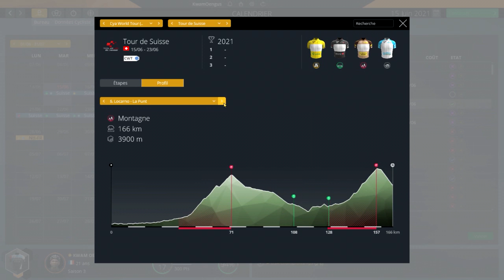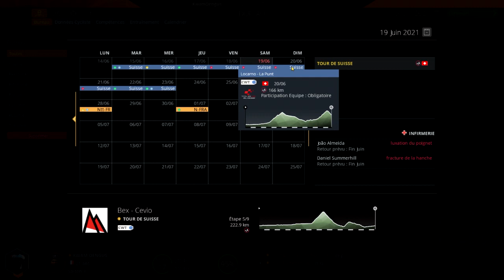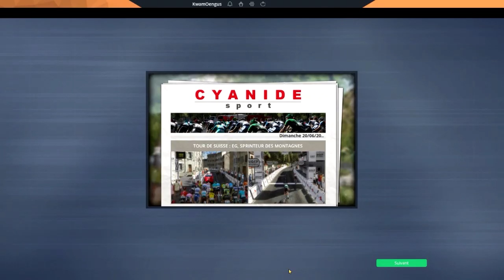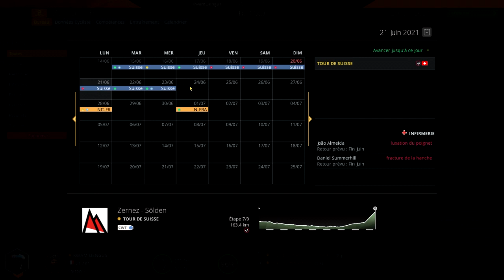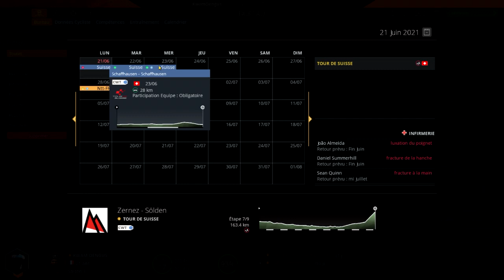Pro Cycling Manager 2019 | Pro Cyclist | S3 E13 | Tour de Suisse.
Saison 3. La vraie carrière Pro commence.
Steam : AzaKwam
Uplay : KwamOengus
Origin : AzaKwam